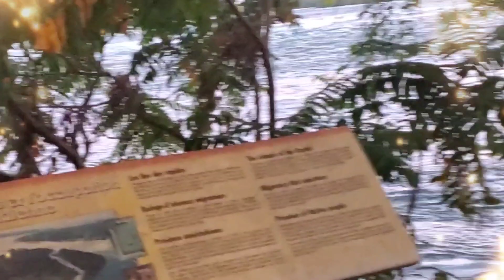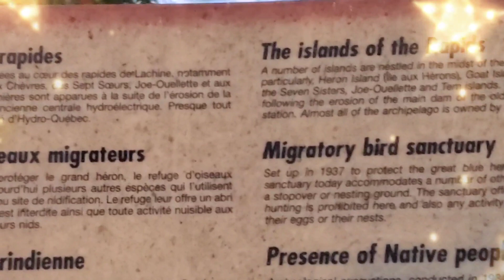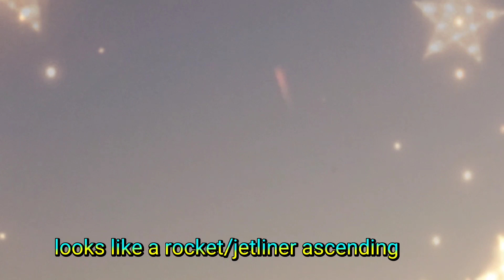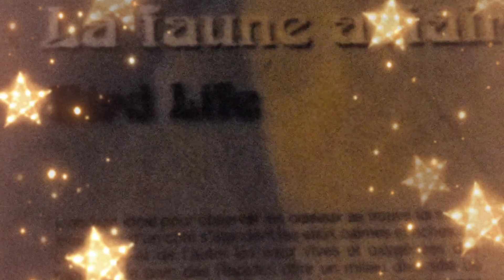OUR DATE WITH CHAPERONES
OUR DATE  UNDER THE MOONLIGHT WITH  CHAPERONES